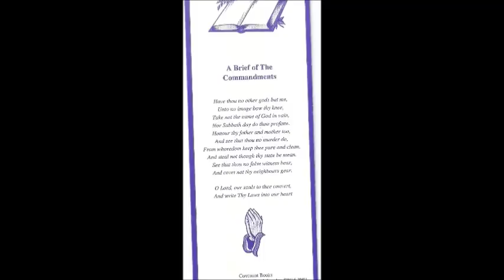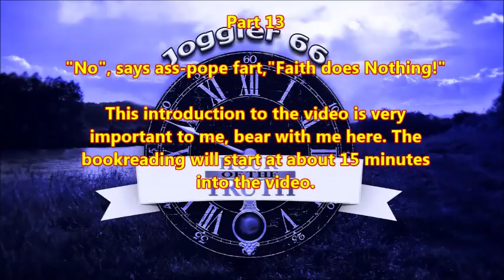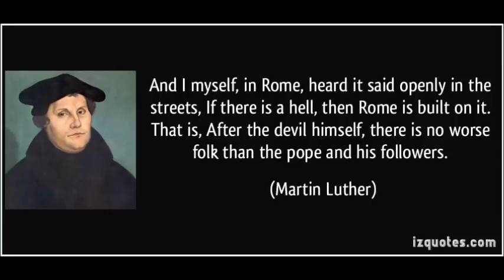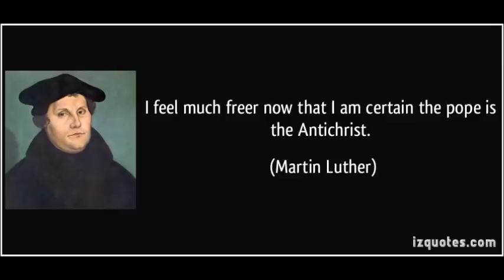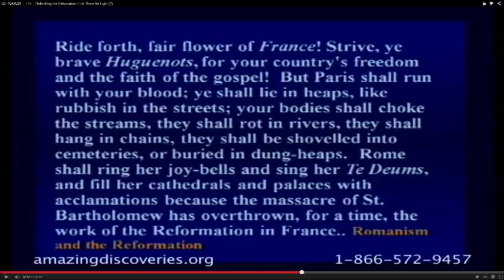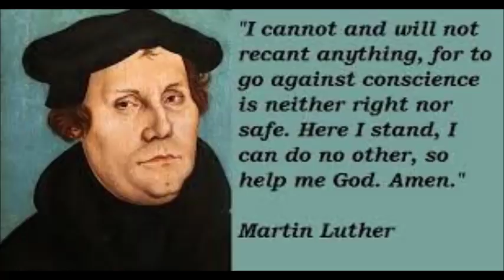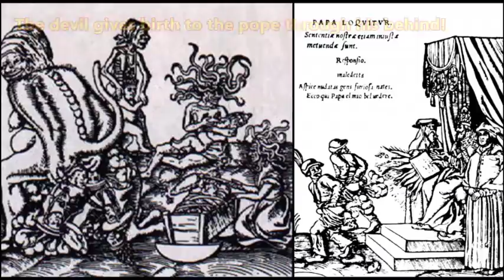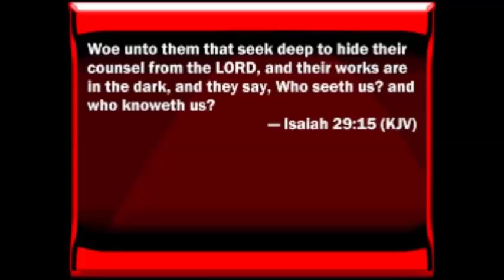"No", says ass-pope fart, "Faith does Nothing!"